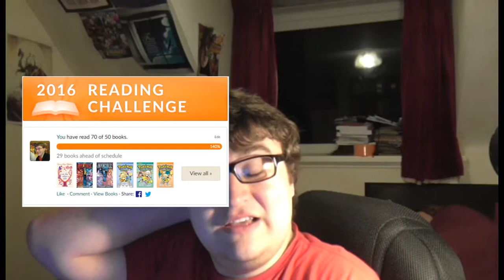November Commitment Update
My commitment update for November!